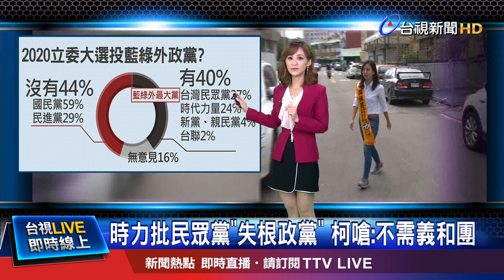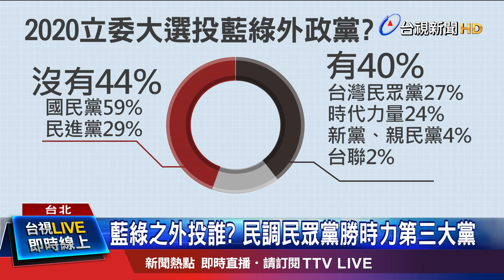挨批迴避國家主權立場"柯轟時力"貼標籤"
郭台銘退選後，郭柯王結盟視同破局，前立法院長王金平今天(23號)自爆，正努力爭取親民黨提名總統門票，而同樣沒放棄爭取政黨提名的柯文哲，搶先在22號，推出台灣民眾黨，第一波立委參選人名單，根據平面媒體最新民調，2020立委大選，有四成民眾不投藍綠，想投給第三勢力，而且這些選民當中，有27%想投給台灣民眾黨，24%想投時代力量，似乎代表民眾黨，可能成為第三大黨！但時代力量前一天，才針對柯文哲說，第三勢力政黨犯的錯，是在統獨軸線上競爭，怒批他「混淆視聽」，民眾黨恐成「失根政黨」。柯文哲(週一)親上火線回嗆對方「貼標籤」。